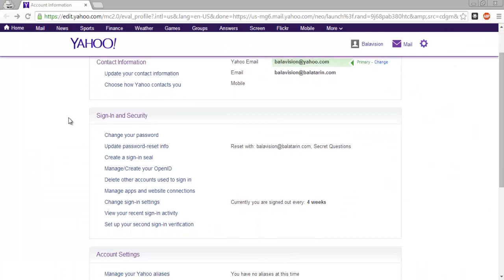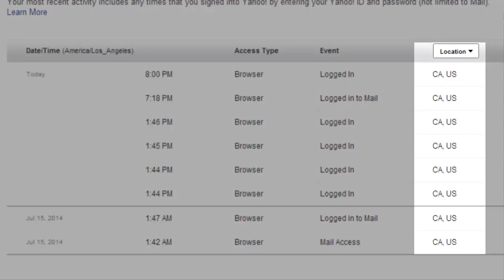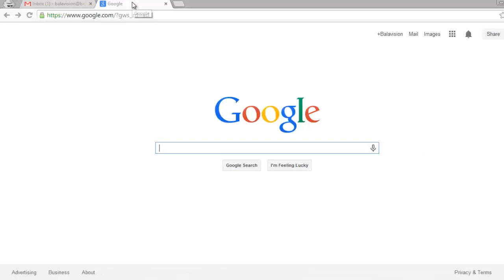چگونه بفهمیم که ایمیل یاهویمان هک شده یا نه؟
آیا ایمیل‌تان امن است؟ شک کرده‌اید که ممکن است ایمیلتان هک شده است؟ آیا ایمیل‌تان را فرد دیگری می‌خواند؟ در این برنامه بررسی می‌کنیم که ایمیل یاهوی شما هک شده یا کس دیگری به ایمیل‌ شما دسترسی دارد یا خیر.
برای انجام این کار یک روش این است که آی‌پی‌ها یا آدرس‌های اینترنتی که از آن ایمیل یاهو  شما باز شده را چک کنیم.